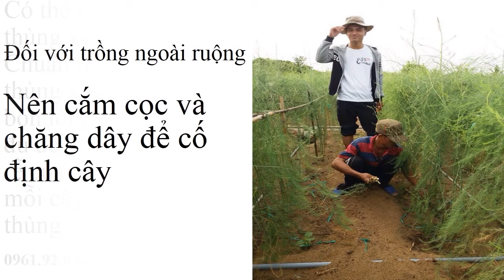Măng Tây Đà Lạt 0961929325